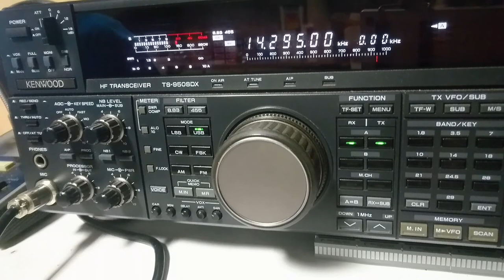CQ de A62A, United Emirates Arab - 20 Meter USB (pileup think is A52A)